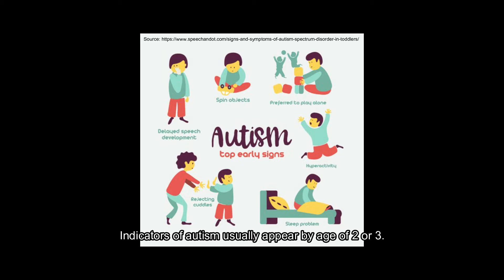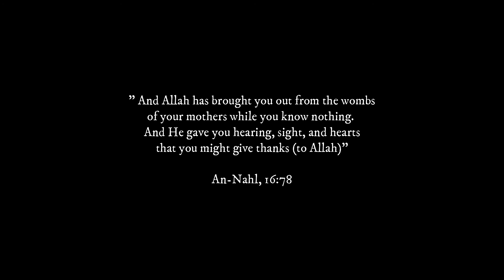Documentary- Understanding Autism (Parents perspectives)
Hello everyone, the documentary is about the understanding autism better, in terms of what did the right things for the parents to do as soon as they know their child had a symptoms of ASD. Last, autism is not a parenting fail because it takes a special person to hear what a child cannot say.